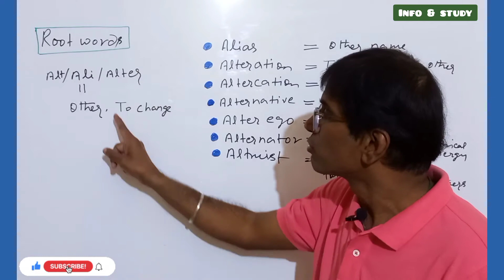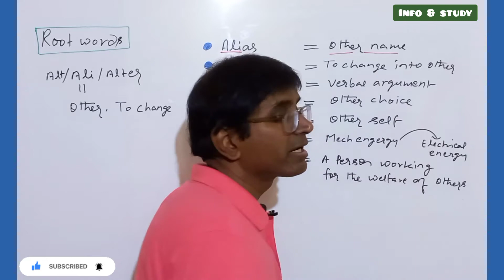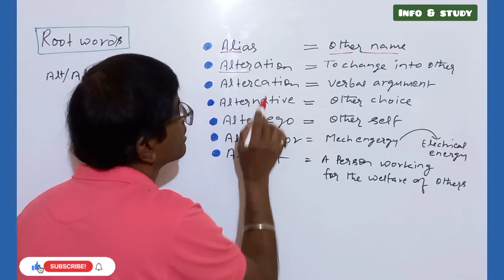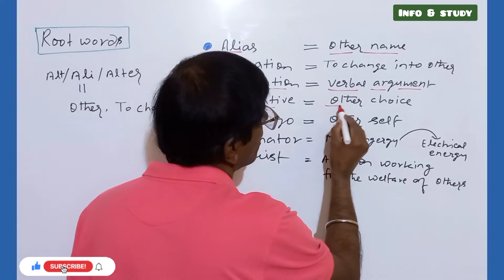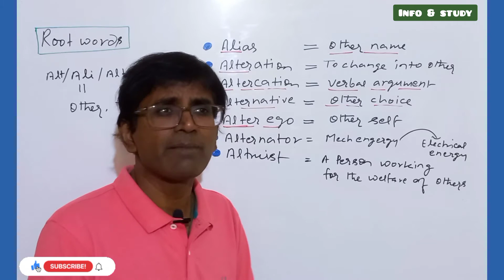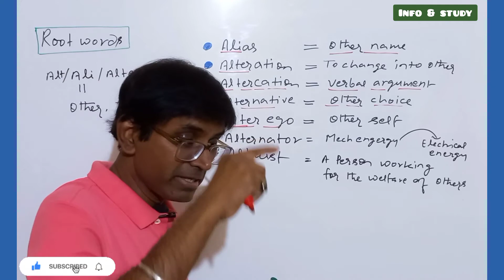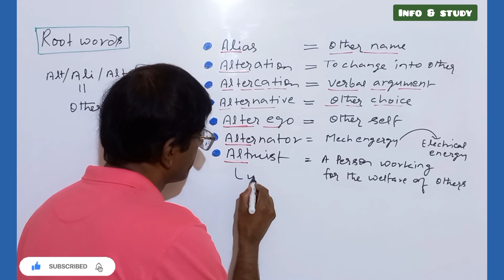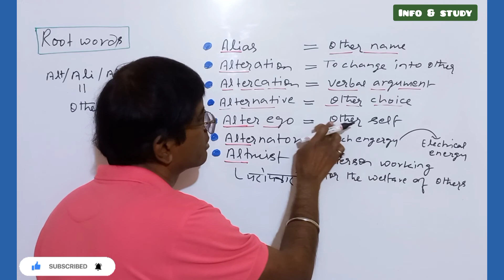Root words-6|Ali/alt/alter| English vocabulary|For all competitive exams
Hello guys..this is a english vocabulary video.This teaches you how to learn vocabulary using root word "Ali/alt/alter".  hope it will help you people increase your word power.These words are very usefull for competitive exams like Bank,CDS,NDA,SSC,Railway etc.Hope you people like the video and give your support with subscribing this channel.

RootWordsAlt/ali/alter#EnglishVocabs#EnglishWords